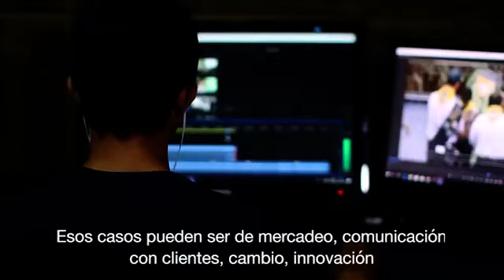Curso Corto - Design & Critical Thinking